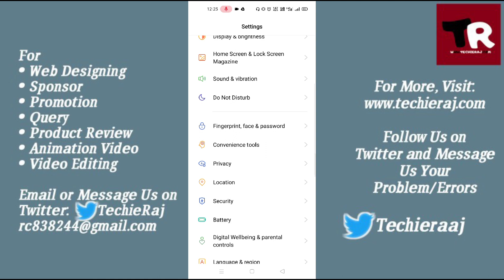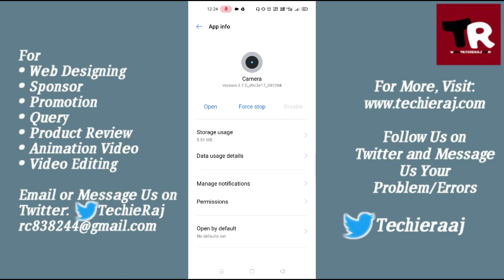Fix Camera Hanging Problem in Realme 2, 3, 4, 5, 6, 7, 8, 9 Pro